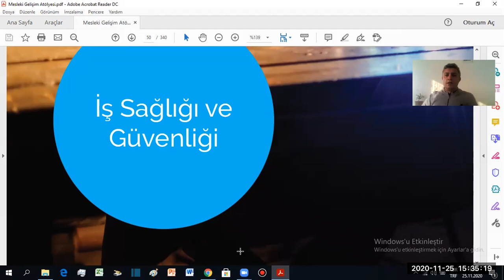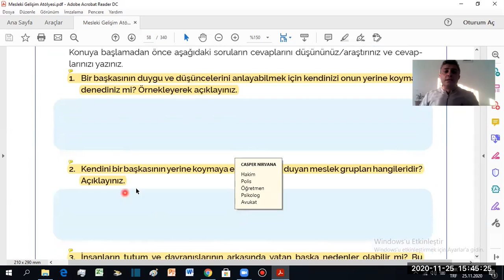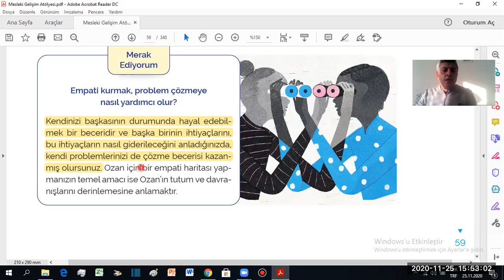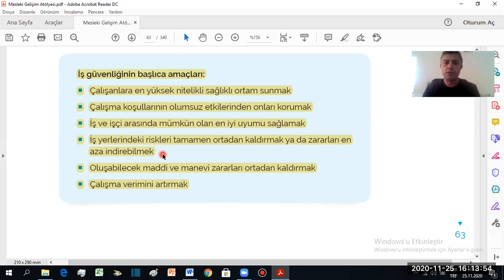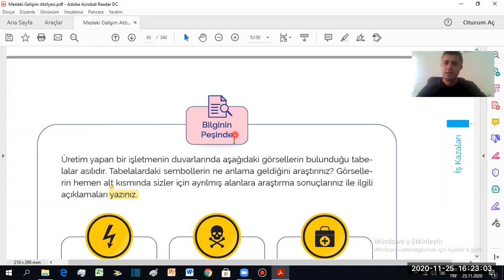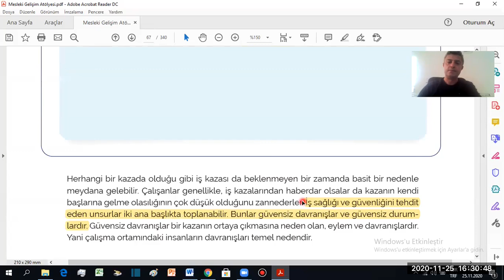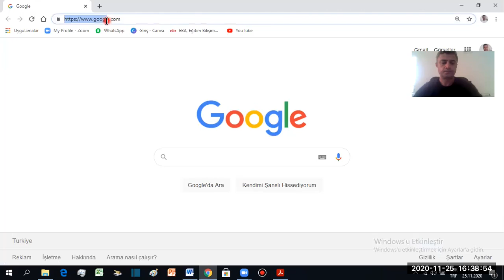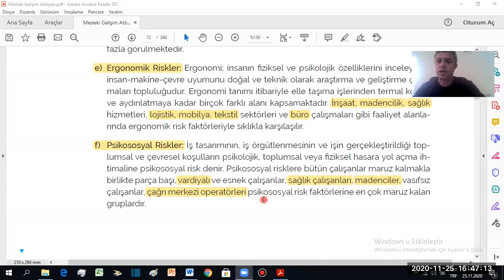İş Sağlığı ve Güvenliği | Mustafa Ateş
Bu videoda şunlar anlatılıyor:
Mesleki Gelişim Atölyesi Dersi
İş Sağlığı ve Güvenliği Öğrenme Birimi
Kavramlarla Tanışıyoruz: TOD ve İSG’ye Giriş
Empati Haritası ve Güvenlik Kültürü
İş Kazaları
İş Yerinde Sağlık ve Güvenliğini Tehdit Eden Unsurlar
İş Yerinde Kaza, Yaralanma ve Yangınlar